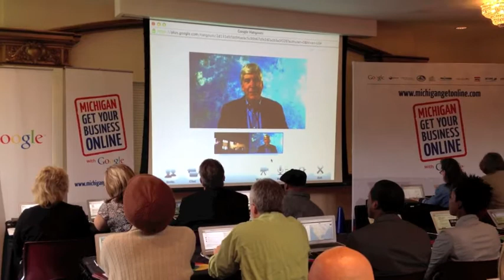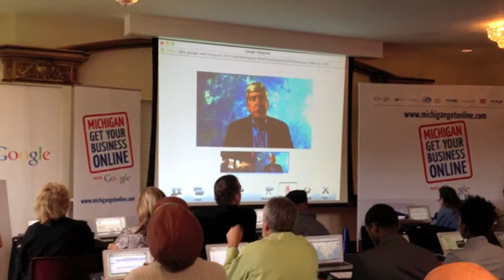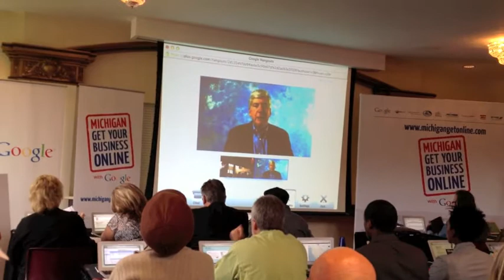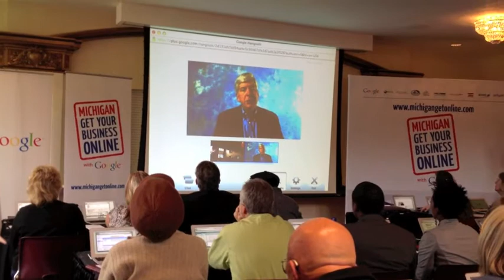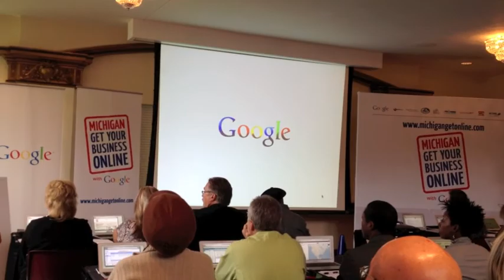Governor Rick Snyder's Google Plus Hangout in Kalamazoo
Michigan Governor Rick Snyder is the first governor to publicly use Google Plus Hangouts. Governor Snyder used Google Plus Hangouts while addressing businesses in Kalamazoo during one of Google's "Michigan Get Online" small business events. As part of the program, Google is giving businesses the tools they need to succeed online with free websites, web hosting and domain names for one year.